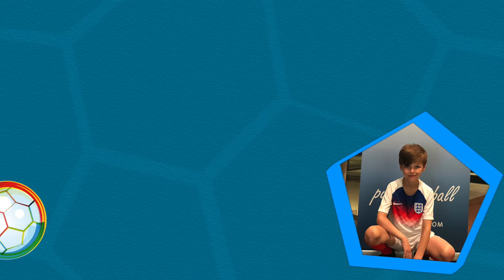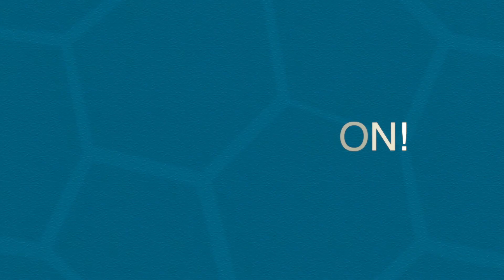Get to know Bryan Kilpatrick Elliott | IFCPF Youth Ambassador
Let's meet Bryan Kilpatrick Elliott. This twelve-year-old is a very active CP Football player and IFCPF are very happy to announce that the player of Fishlake Falcons, CP United and the Cerebral Palsy talent pathway squad has agreed to become our first Youth Ambassador.

Based in South Yorkshire, England, Bryan enjoys playing in midfield and sometimes in defence. He has right-sided hemiplegia and is left-footed.

Bryan is the first Youth Ambassador of CP Football which IFCPF have started working with. His enthusiasm for the game is contagious, his presence is undeniable. We have produced a video together with Bryan to further introduce him to the CP Football family.

We will follow Bryan closely as he continues to check in with us and share his story.